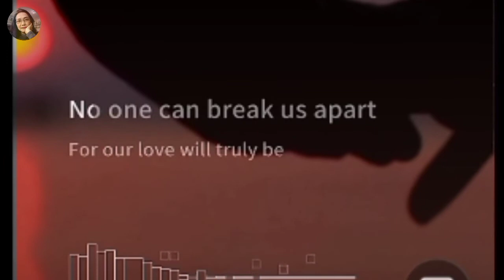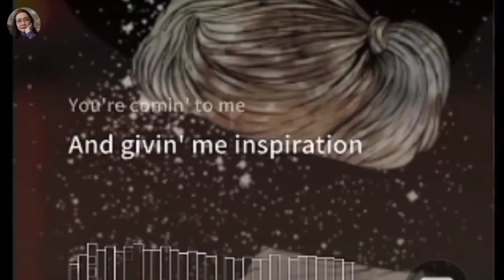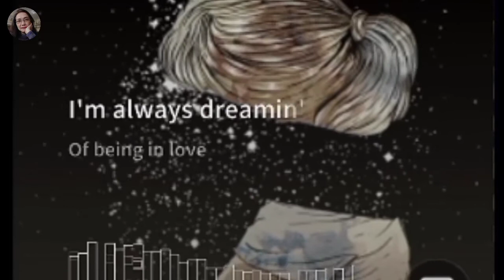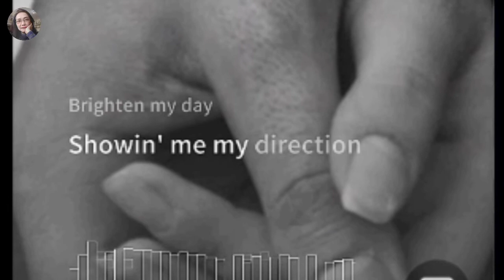A Smile In Your Heart (Ariel Rivera) cover by Johnny & Anne